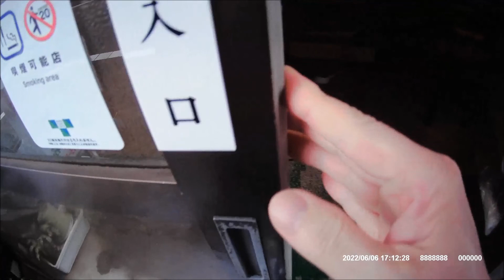下町酒場 東京都葛飾区「居酒屋 力」